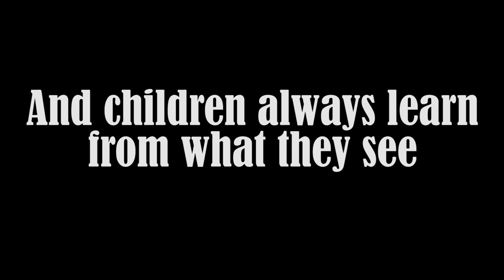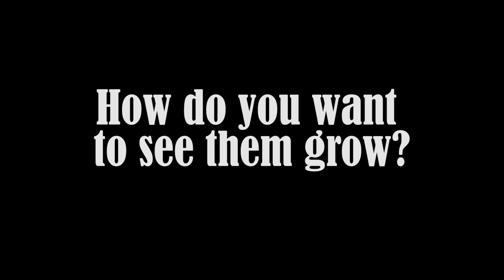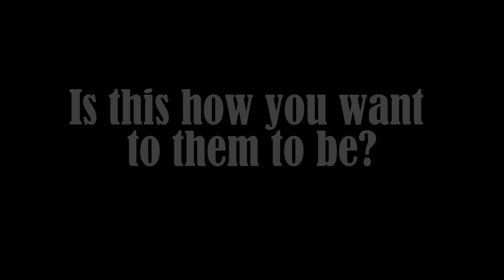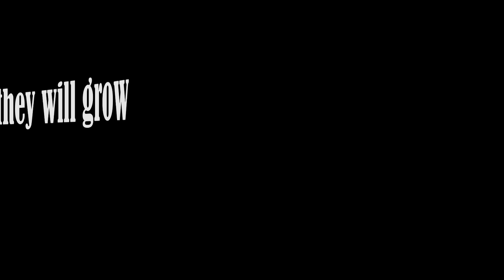Is This What You Want To Teach Your Children?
Sting? Check this song out. I think you should cover it. A song about "How would you like your child to turn out like that?" Whether it's a lying politician, a bully, a cheater, a thief...etc there are values most parents would like to instill into their offspring.